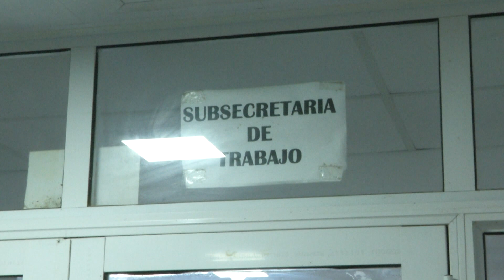NUEVA GODOY: CHOFERES COBRARÁN SUS SALARIOS Y LEVANTARON EL PARO